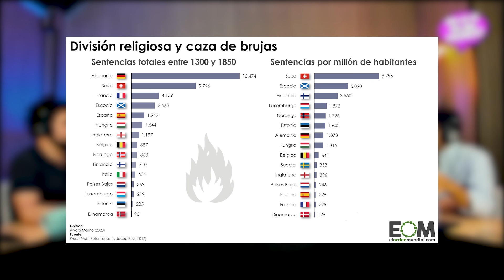La historia de la COLONIZACIÓN de AMÉRICA del NORTE 🌎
🌎 Hacemos un recorrido por la historia de los primeros colonos en Norte América y cómo esto ha influido en su historia.

Puedes escuchar el episodio completo en el canal 🎙️